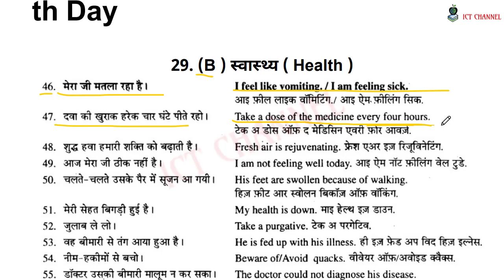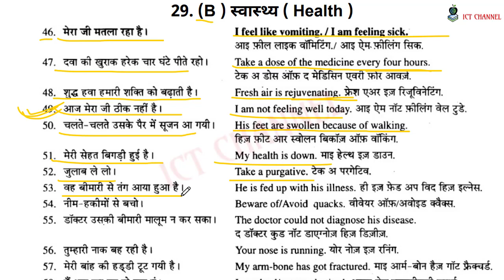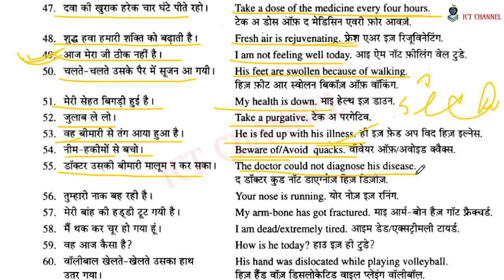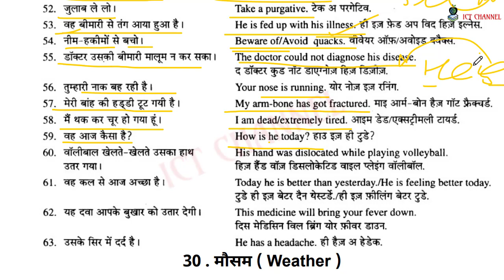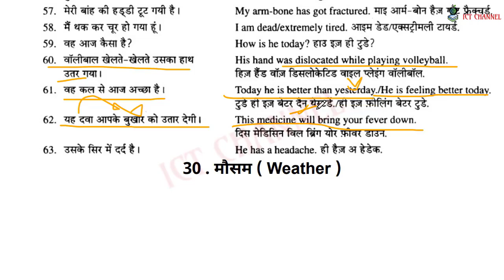Day 47 (Part 1) Rapidex English Speaking Course II A.S.R Institute Of Technology ll